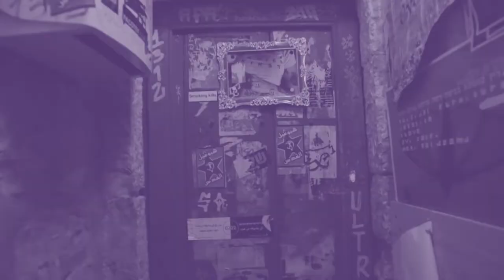the bureau - studio for art and bureaucracy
Window Painting
רעיון וביצוע
לידיה מלטין
אנטיה קורדס
צילום: נועם כוזר
מוזיקה: Finkelstein - Cut & Paste Your Lovers
צולם בסטודיו לאמנות וביורוקרטיה